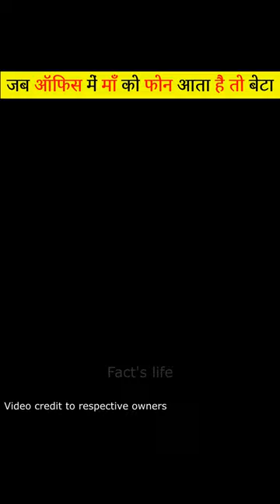Har Maa Ka Dil Esa Hi 😥| Wait For End 😲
Dear Owners/Friends

1)This video has no negative impact on the original content.( It would actually be positive for them)
2) This video purpose is only teaching good knowledge.
3) I only used a pieces of videos to get the point and edit perfect way where across necessary-
In case of copyright issue you find and art or video in this channel please let me know and I will be more very happy to give you credit and also delete as you want. please do not give any copyright. It is humble request to all owners.

I'm very thanks full of you guys and my you tube family.